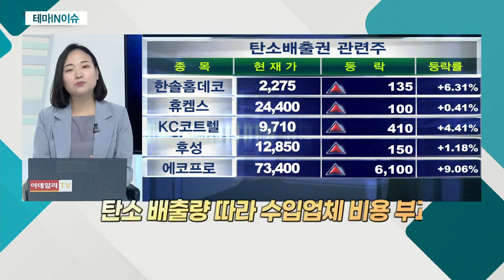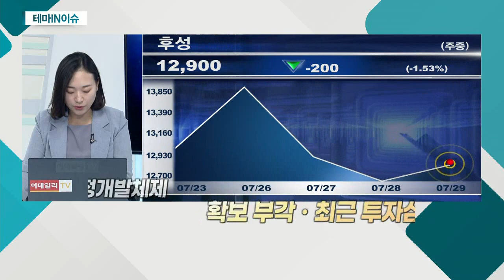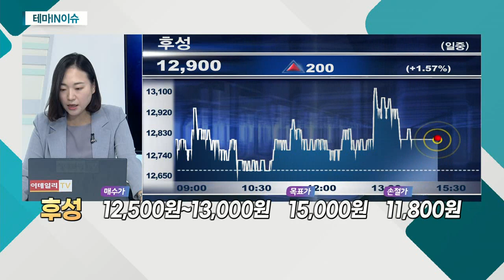후성(073490)... 탄소배출권 관련주_테마IN이슈 (20210729)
탄소배출권 관련주
- EU, 이달 14일 탄소국경세 도입 방안 발표
- 탄소 배출량 따라 수입업체 비용 부과
- 수출 감소 가능성… 저탄소 경제 전환 '속도' 예상
- 탄소 중립 세부 방침, 가시화 가능성

후성(073490)
- 반도체용 특수가스ㆍ2차전지 전해질 소재 등 업체
- 에어컨 냉매가스 제조 과정, 온실가스 저감장치 보유
- 청정개발체제 확보 부각ㆍ최근 투자심리 완화